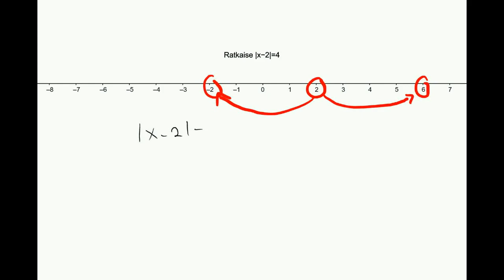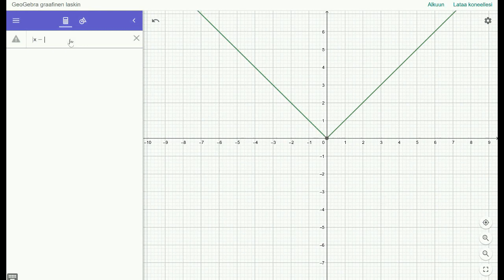Itseisarvoyhtälö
Kaksi esimerkkiä itseisarvoyhtälön ratkaisemisesta